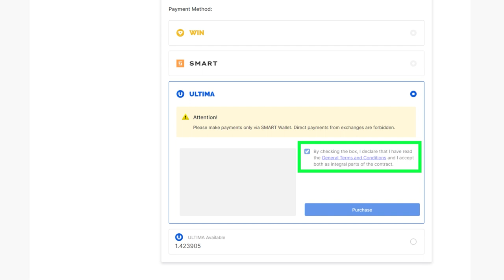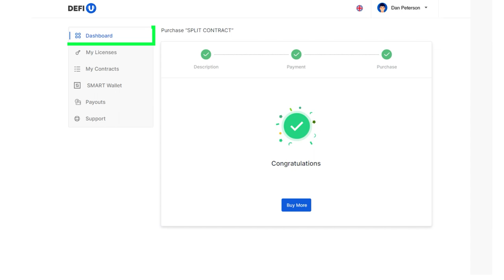Ultima के लिए UNITY स्प्लिट-कॉन्ट्रैक्ट कैसे खरीदें?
स्प्लिट-लाइसेंस खरीदने के बाद अगला कदम स्प्लिट-कॉन्ट्रैक्ट खरीदना है। इस गाइड में हम आपको दिखाएंगे कि Ultima के साथ UNITY स्प्लिट-कॉन्ट्रैक्ट कैसे खरीदें।

हम आपको याद दिलाना चाहते दें कि UNITY स्प्लिट-कॉन्ट्रैक्ट एक पैकेज है, जो कॉन्ट्रैक्ट तैयार होने के बाद यूजर को प्राप्त होने वाले UNITY SPLIT टोकन की संख्या निर्धारित करता है।